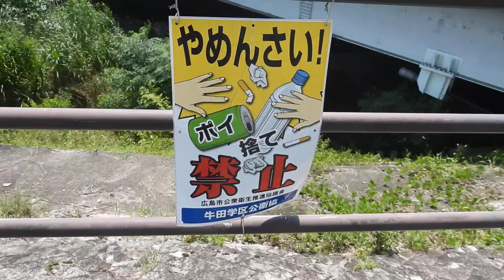【公衆衛生推進協議会】広島市屋外広告物条例違反7/27